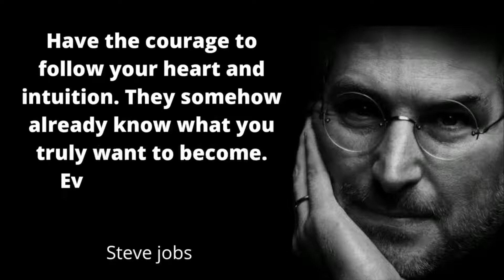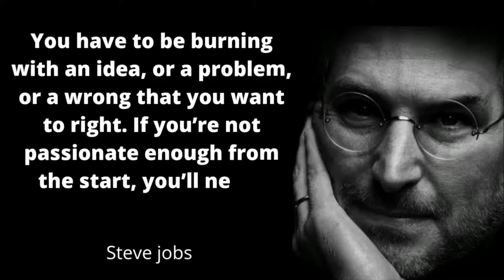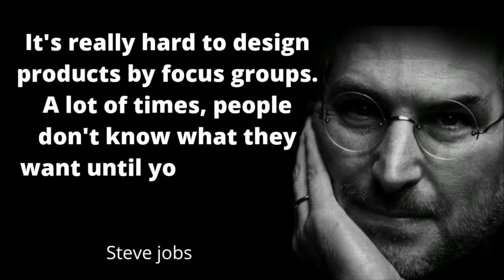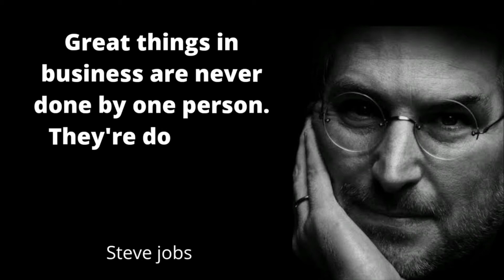Top 20 Quotes Of Steve Jobs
Steven Paul Jobs was an American entrepreneur, industrial designer, business magnate, media proprietor, and investor. Steve Jobs was a charismatic pioneer of the personal computer era. With Steve Wozniak, Jobs founded Apple Inc. in 1976 and transformed the company into a world leader in telecommunications. Widely considered a visionary and a genius, he oversaw the launch of such revolutionary products as the iPod and the iPhone.